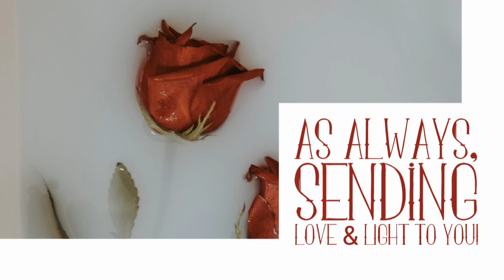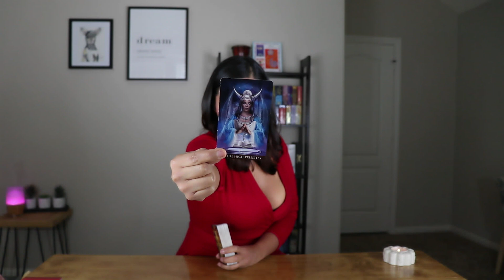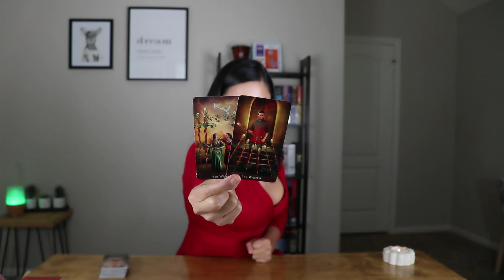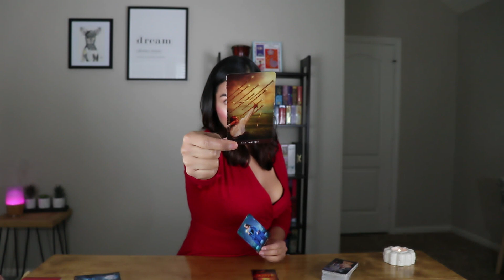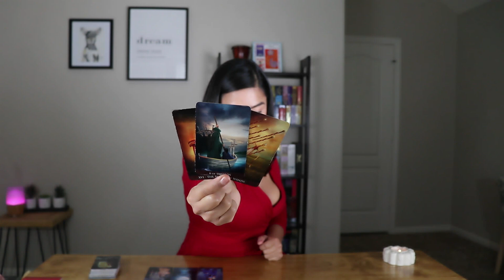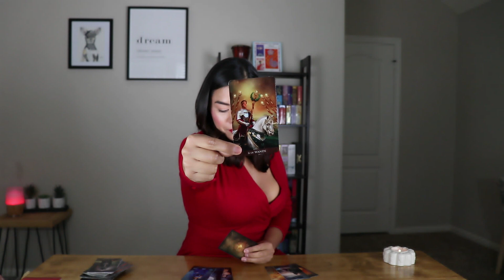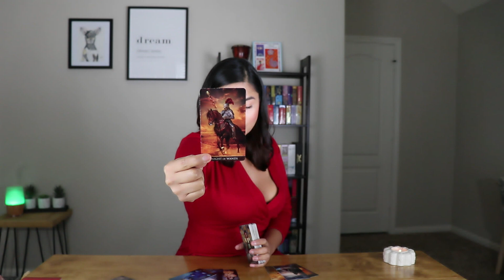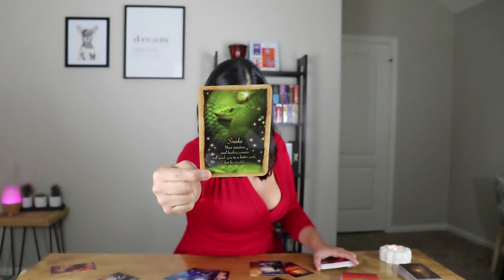Scorpio Twin Flame/Soulmate “THEY WANT IN BUT YOU KNOW BETTER, SCORPIO” October 2018